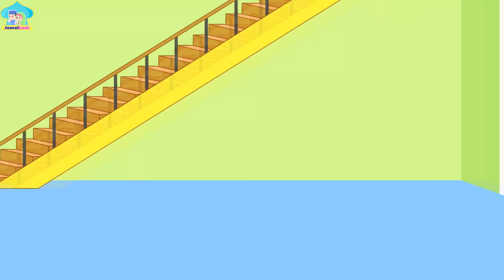Super Hero Seri 6-Doa Menengok Orang Sakit-Anak Islam-Bersama Jamal Laeli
Assalamualaikum adik-adik...

Mari kita lihat video animasi ini, kami berharap melalui video ini dapat membantu kalian belajar Doa Menengok Orang Sakit. Jangan ragu untuk memberikan umpan balik ya. Doa Menengok Orang Sakit Untuk Kanak-kanak Versi Jamal Laeli

Terima kasih